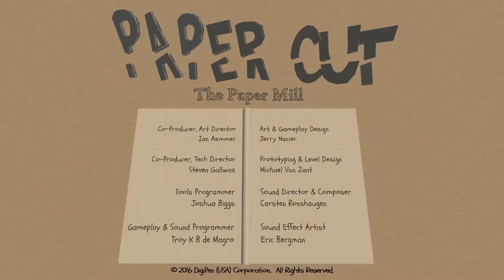Paper Cut Beta Trailer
PaperCut is a 3D Adventure game built in a world made out of cardboard. One day, the player gets news that their friend, the scientist, has perfected a new technology that will change their entire world. On the way, the player wanders through the cardboard universe, meeting new friends and interacting with the world through cardboard mechanics.

This is the Beta Trailer for Paper Cut by The Paper Mill.

The Paper Mill is:
Ian Aemmer - Co-Producer &  Art Director
Steven Gallwas - Co-Producer & Tech Director
Joshua Biggs - Tools Programmer
Troy K B De Magro - Gameplay & Sound Programmer
Jerry Nacier - Art & Gameplay Design
Michael Van Zant - Prototyping & Level Design
Carsten Ronshaugen - Sound Director & Composer
Eric Bergman - Sound Effect Artist